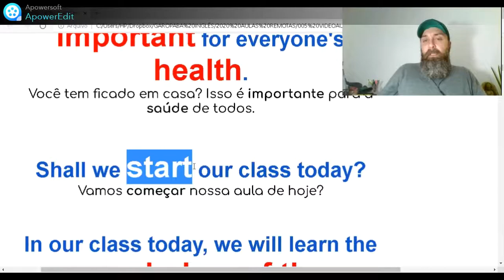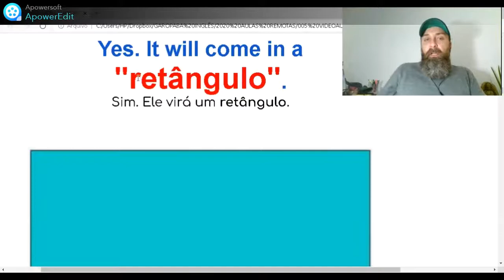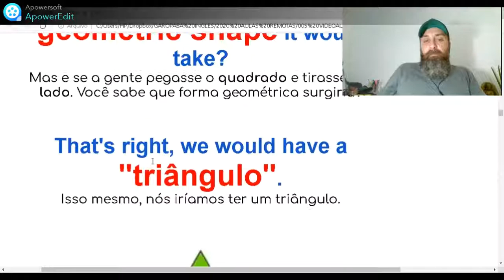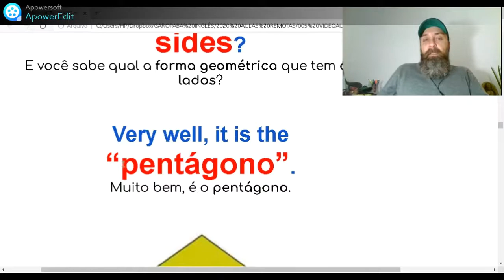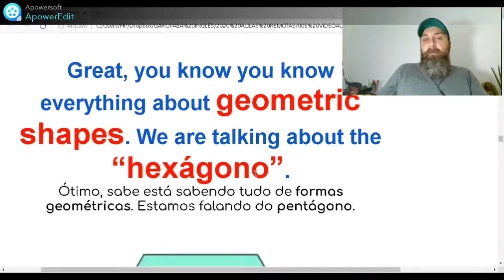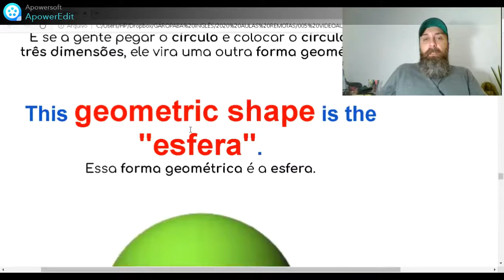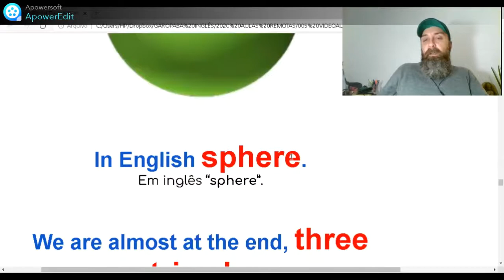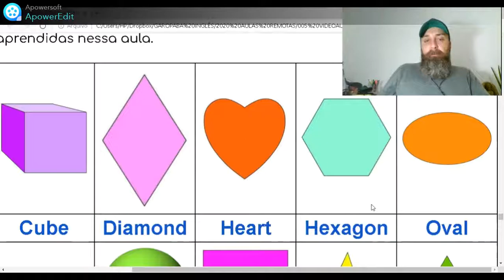CLASSES 17 E 18 GEOMETRIC SHAPES - DESGRILANDO COM O PROF ANDRÉ